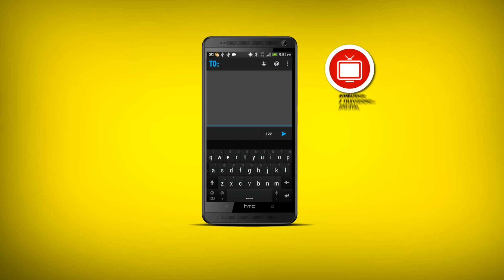Rimbush televizionin digjital përmes SMS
SMS top-up ju mundëson rimbushjen e televizionit tuaj digjital në çdo kohë, në mënyrë elektronike.

Si funksionon?
Dërgoni SMS në numrin 50222 nga VALA, IPKO apo ZMOBILE me emrin e kontratës apo numrin e smart kartelës së IPKO-s, shtypni tastin hapësirë (_) dhe shkruani emrin e shërbimit që dëshironi ta rimbushni.

Për më shumë informacione, ju lutemi vizitoni degën më të afërt të bankës Raiffeisen, ose thirrni në Qendrën Kontaktuese: 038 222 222.

Shënim:për të shfrytëzuar shërbimin SMS Top-up, ju duhet të aktivizoni shërbimin, të cilin e bëni shumë lehtë dhe shpejtë, në degën më të afërt të bankës Raiffeisen.